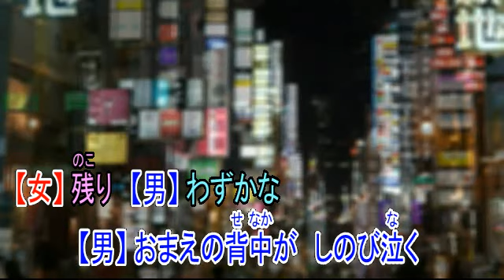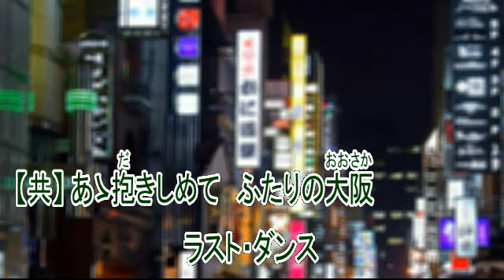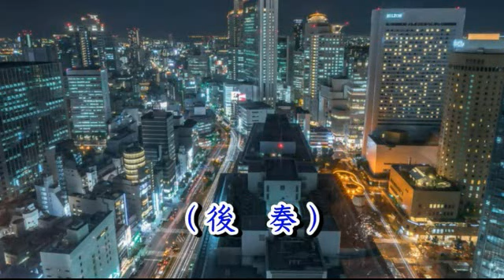ふたりの大阪 都はるみ 宮崎雅 【男性パート】 by 松ちゃん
歌友さんの宿題で作ってみました。
男性パートは松ちゃん（杉ちゃんの兄弟分）が務めます。
一緒に唄って下さいね～♪

歌手　都はるみ・宮崎雅
作詞　吉岡治